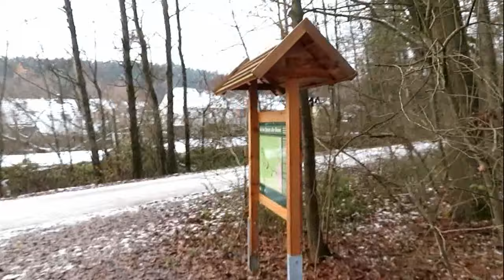Waldrunde in Forchheims Wäldern am 05.12.23 im verschneiten Schlehenbachtal mit Waldseen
Waldrunde in Forchheims Wäldern am 05.12.23 im verschneiten Schlehenbachtal mit Waldseen - Film von Thomas Schmidtkonz

Am 05.12.23 unternahm ich wie schon so oft zuvor eine Wanderung und Lauf in Forchheims Wäldern diesmal im verschneiten
also winterlichen Schlehenbachtal.
Unterwegs sah ich im winterlichen Wald interessante Sehenswürdigkeiten wie etwa
mystische Wälder, knorrige Bäume, Waldseen, Sümpfe, Bäche, Lost Places, heilige und mystische Plätze und mehr.